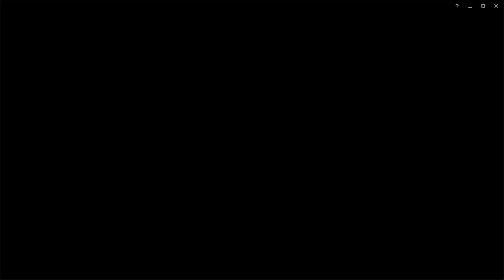[LoL]【5v5 SoloQ】Platinum II ► [PERFECT] Jungle Rek'Sai vs Graves [LEGENDARY] ★ S- Rank ♦ 18/0/6 KDA